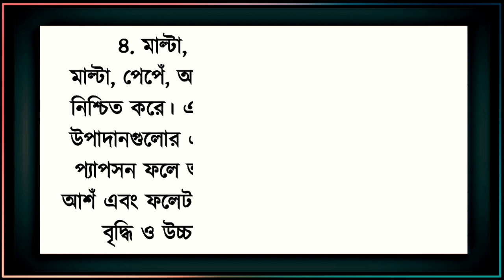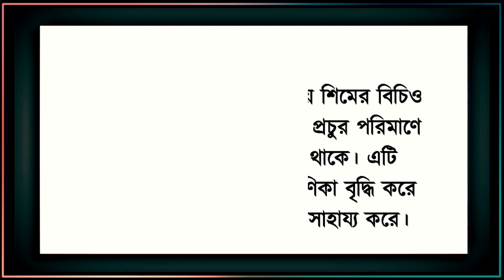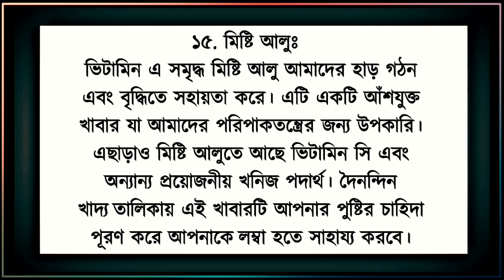দ্রুত লম্বা হওয়ার জন্য খাবারের তালিকা। All the foods to eat to grow taller.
Today's video discusses how to grow taller. 15 foods to eat to grow taller, and these foods are discussed in detail. List of foods for growing taller and eating rules for growing taller.

Cover search topic:
Benefits of consuming cow's milk for growing taller. Can you grow taller by eating eggs? Benefits of eating malta, papaya, mango for growing taller. Dark chocolate for height. Rules for growing taller by exercising. Benefits of eating bean sprouts for growing taller. Benefits of eating soybeans for growing taller. Vegetables for growing tall. If you want to strengthen and grow bones, the benefits of eating cabbage, dharan.